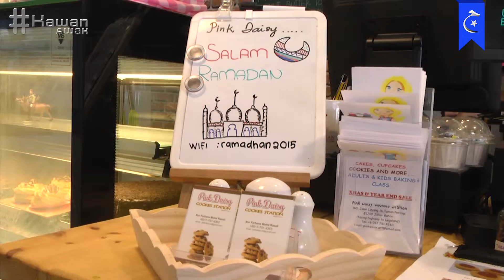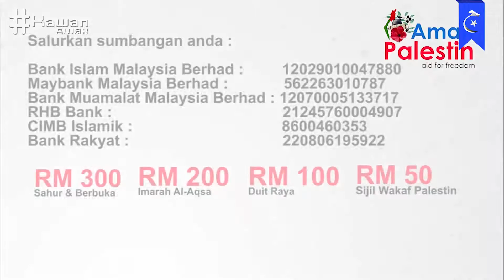Sunnah Ramadan Ep 9 - Fadhilat Berbuka Puasa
Dengan kerjasama MARSAH
Program ini ditaja oleh Aman Palestin